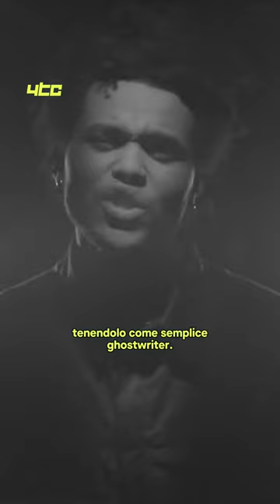La VERITÀ dietro il DISSING di THE WEEKND e DRAKE👀✍🏻